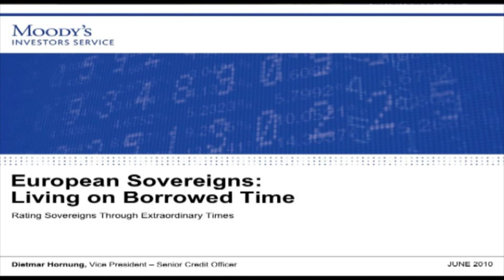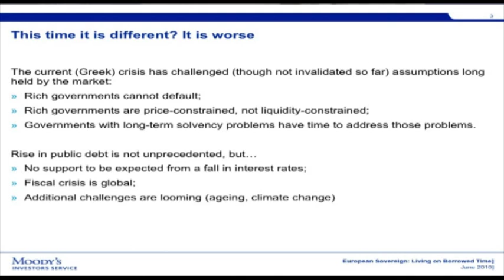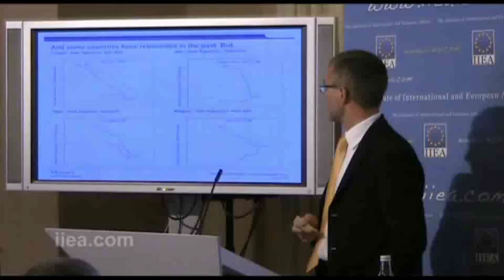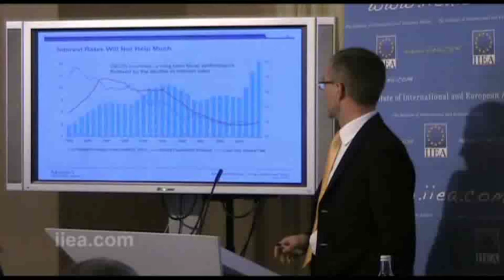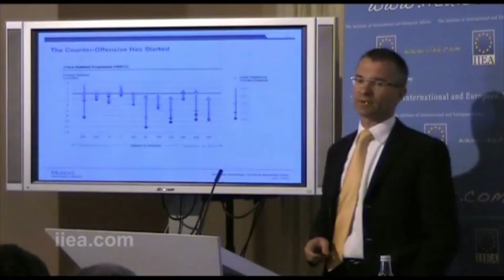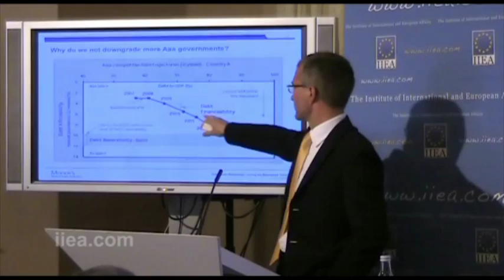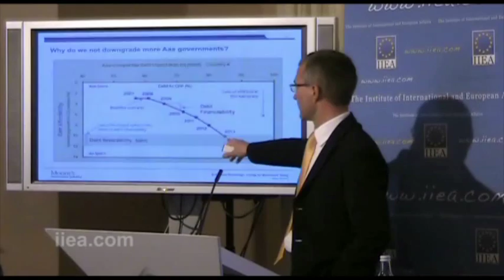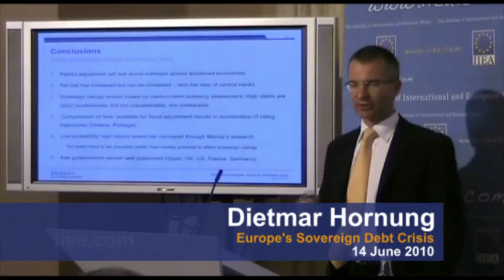Dietmar Hornung - Europe's Sovereign Debt Crisis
Europe's Sovereign Debt Crisis
14 Jun 2010

About the Event:

Governments across Europe are responding to market concerns over their public debt levels by implementing harsh austerity programmes and formulating unprecedented joint policy actions.

At this seminar, jointly organised by the IIEA and the Law Society of Ireland's EU & International Affairs Committee, an expert panel evaluated the politico-economic context of the current crisis, its implications for the Euro and the EU, and its potential impact on the global economy.

Dietmar Hornung delivered an outlook on European sovereigns which argued that profound and sustained austerity measures were crucial to exiting the current crisis.

Ann Pettifor, deploying Keynesian economic arguments, countered Mr Hornung's perspective, insisting that it was futile to try to bring down debt levels without first investing to ensure economic growth.

Lee C. Buchheit, focusing on Greece, explored scenarios that would demand a "Plan B" and shared his thoughts on what such a plan might entail.

About the Speakers:

Lee C. Buchheit is an internationally renowned US legal expert on sovereign debt issues. He currently serves as the chairman of the Icelandic government's negotiating committee in the Icesave dispute between the Icelandic, British and Dutch governments.

Dietmar Hornung is the Vice-President and Senior Analyst of Moody's Sovereign Risk Group. He is also the rating agency's lead analyst on Ireland. The rating decisions made by his group are highly influential in international bond and currency markets; recent months have seen unprecedented downgrades across a group of European countries.

Ann Pettifor is the Executive Director of Advocacy International and a fellow of the UK's New Economics Foundation. She predicted an Anglo-American debt-deflationary crisis in 2003 and is well known for her work on sovereign debt and international finance, including co-founding the Jubilee 2000 (Drop the Debt) campaign.

The seminar was chaired by Dan O'Brien, Economics Editor of the Irish Times.